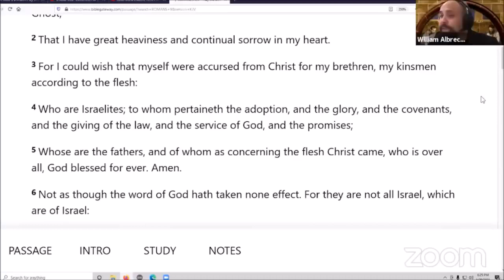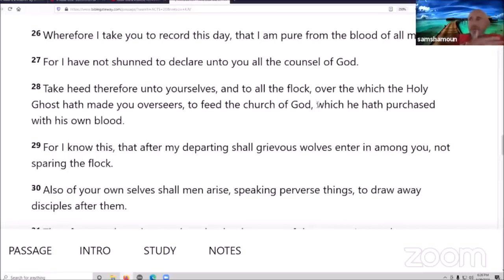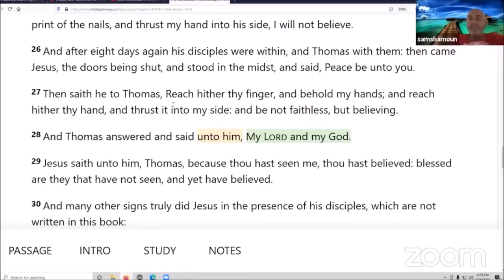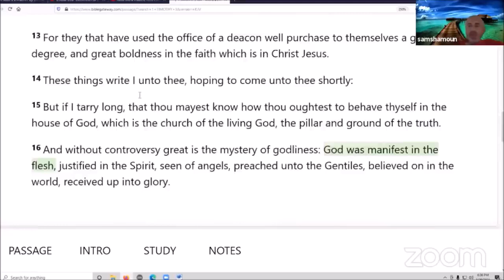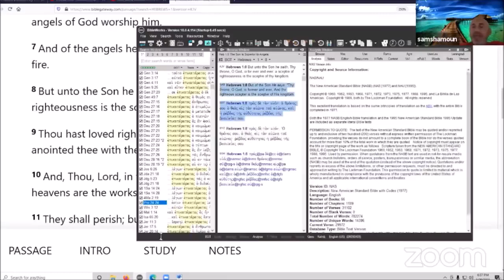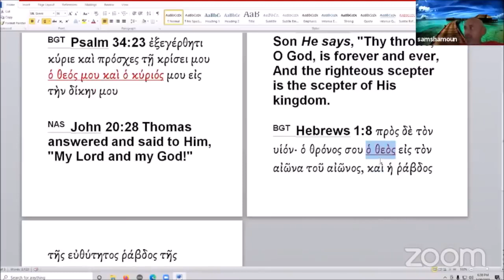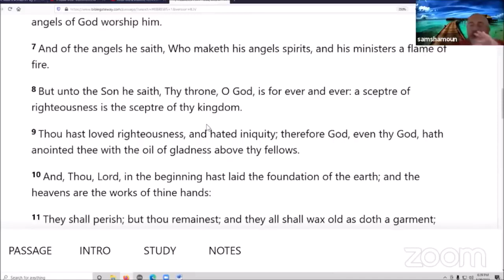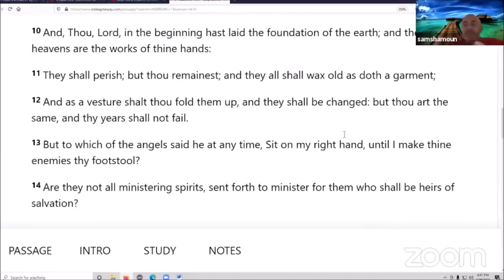Sheikh Uthman Decimated Where Does The Bible Call Jesus God Sam Shamoun